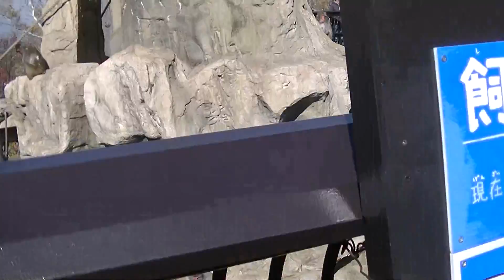旭山動物園(ニホンザル１)